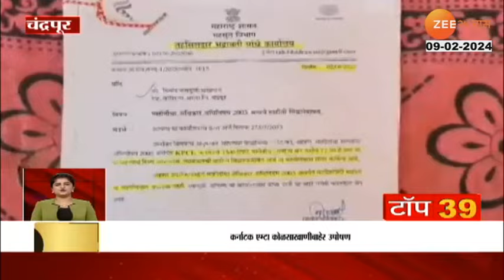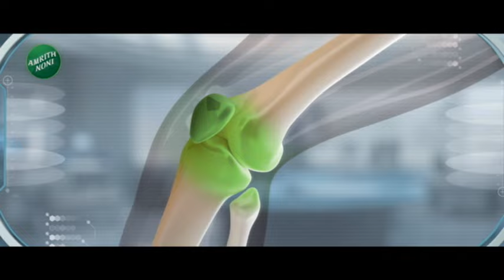Manoj Jarange Patil | मनोज जरांगे उद्यापासून पुन्हा बसणार उपोषणाला, सरकारला पुन्हा घेणार फैलावर?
सग्या सोय-यांच्या कायद्याबाबत सरकारची भूमिका स्पष्ट नाही...त्यामुळेच उद्यापासून आमरण उपोषण करत असल्याचं मनोज जरांगे यांनी सांगितलंय...15 फेब्रुवारीपासून राज्य सरकारनं विशेष अधिवेशन बोलावलं असलं तरी मनोज जरांगे उपोषणावर ठाम आहेत...त्यापूर्वी आज ते बीड आणि अहमदनगरचा दौ-यावर आहेत...